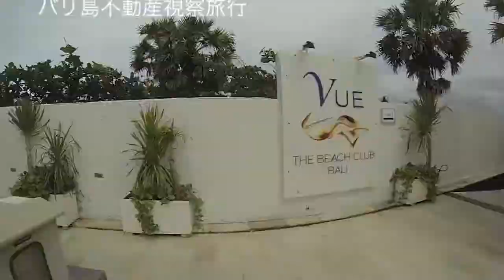バリ島チャングー Vue THE BEACH CLUB BALI & Lv8 Resort Hotel Bali 不動産視察旅行 がってんホーム